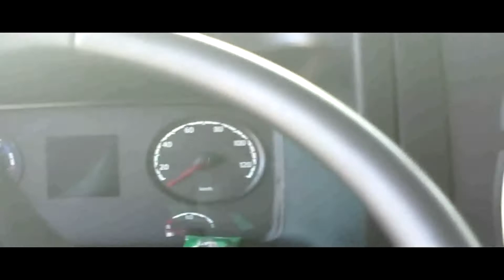Brasília/Toledo e Machado